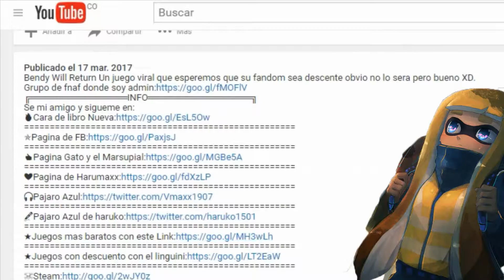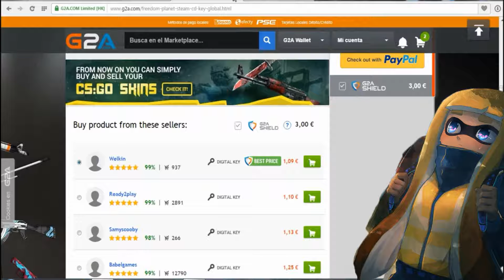Undertale │Asgore!! #13│El Final? (1080p)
Bueno No es el Final pero es casi el final XD solo queda un episodio y acabamos el undertale aunque si recuerdan una cosa divina no? Pues yo si que todavia falta un ep y talvez como abrir la concha puerta :v
╔ INFO ╗
💣Skype:Vmaxx1907
🎸Skype de haruko:lausofia.es
🎧Con que Grabas?:Grabo con Action Miliris,Fraps y Bandicam
🎧Con que Grabas la tablet:Con screen Recorder
🎵Con que editas?:Camtasia studio 8 Con prosisidad
🎤Que Micro usas?:Uso un micro HP headset H1500 Y Stereo Headset
 ►✠Vmaxx1907©
© perғιl orιgιnal & aυтénтιco®